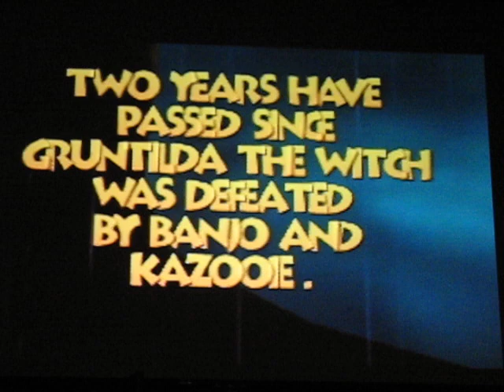Banjo Tooie Playthrough Part 1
the start of my playthrough of Banjo Tooie!!